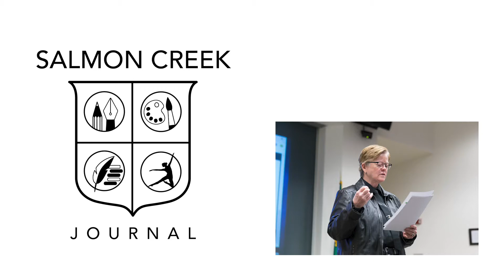CWS With Renny Christopher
Salmon Creek Journal Audio Recording of the CWS event with Renny Christopher